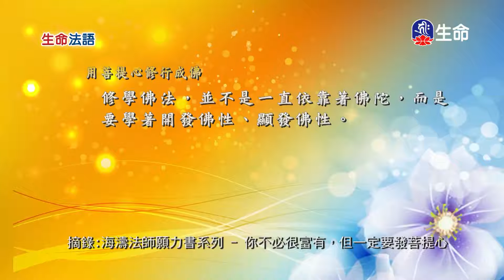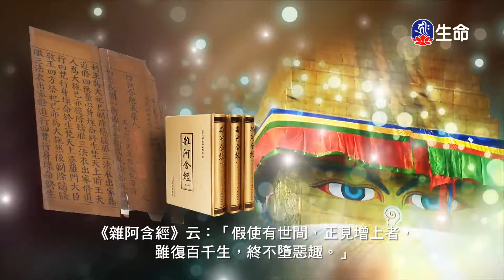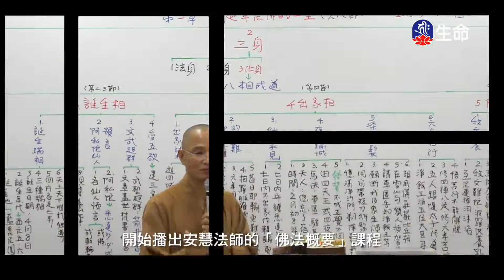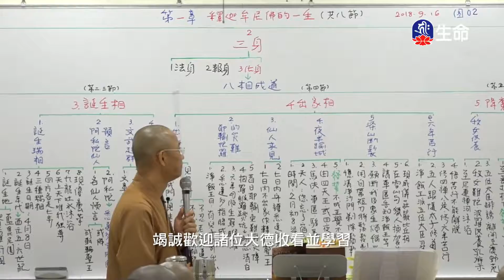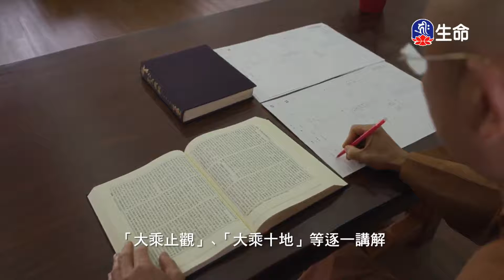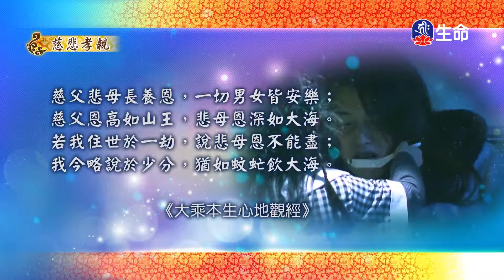生命法語(241)-1_生命法語_(lifetv_20200715_07：30)